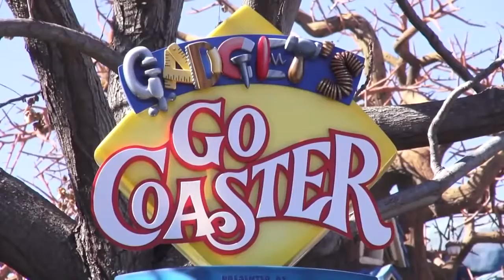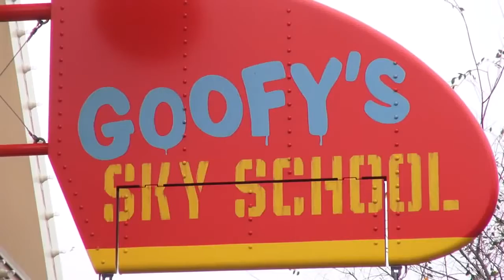Disney Roller Coaster Compilation 2016/ 2017 HD Walt Disney World / Disneyland / Disneylan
Walt Disney Parks and Resorts, also known as Disney Parks, is one of The Walt Disney Company's five major business segments. Originally known as Walt .

The Walt Disney World Resort, known as Walt Disney World or Disney World, is an entertainment complex in Bay Lake, Florida (mailing address is Lake Buena .